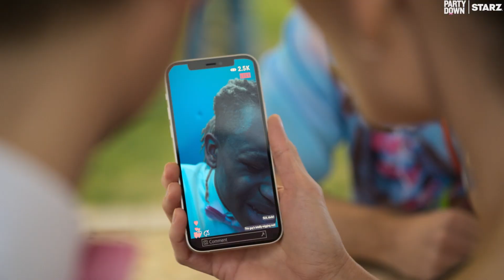Party Down | Season 3's Most WTF Moments | STARZ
A true highlight reel would be 3 hours long so this will have to cut it. Watch all episodes of Party Down now on the STARZ App.

Ten years after struggling actor Henry Pollard quit acting and gave up his day job working for Party Down Catering, a stroke of bad luck lands him back with his old team of Hollywood dreamers and misfits tending bar. Party Down Season 3 stars Adam Scott, Ken Marino, Ryan Hansen, Martin Starr, Jane Lynch, Megan Mullally, Jennifer Garner, Zoë Chao, and Tyrel Jackson Williams.